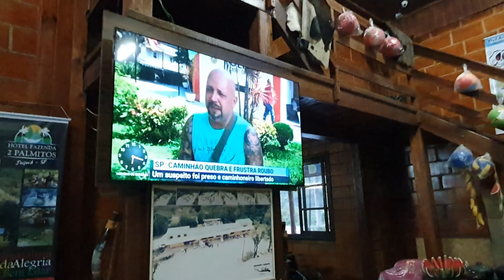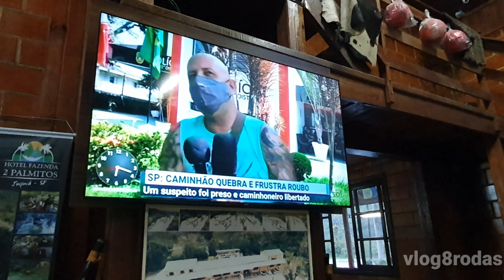Deus ajuda quem cedo madruga